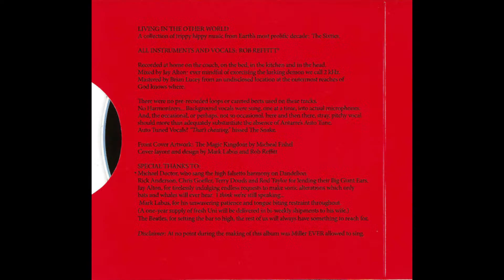Pictures of Matchstick Men, Status Quo (Cover)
The song you have just listened to comes from a CD called LIVING IN THE OTHER WORLD. This collection of cover tunes, from Earth's most prolific decade, the SIXTIES, is a hymnal, of sorts, for flower children and hippies, young and old. If you're diggin' what you've heard here, follow the link below, and beam over, through the worm hole of time, to THE OTHER WORLD, where, you will most certainly feel compelled to "turn off your mind, relax, and float down stream.”Can you dig it?